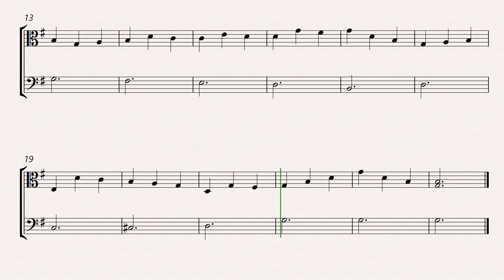bach jesu joy of man's desiring easy viola and bassoon sheet music for beginners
Unlock the timeless beauty of Johann Sebastian Bach's "Jesu, Joy of Man's Desiring" with our beginner-friendly sheet music for viola and bassoon! This captivating arrangement is perfect for novice musicians eager to explore classical masterpieces with ease. Our easy-to-follow sheet music ensures a smooth and enjoyable learning experience, helping you master the graceful melodies and harmonies that make this piece a true favorite. Ideal for practice sessions and performances, this arrangement brings Bach's iconic composition to life, allowing you to share the joy of music with friends, family, and audiences alike. Download your copy today and start your musical journey with "Jesu, Joy of Man's Desiring"!